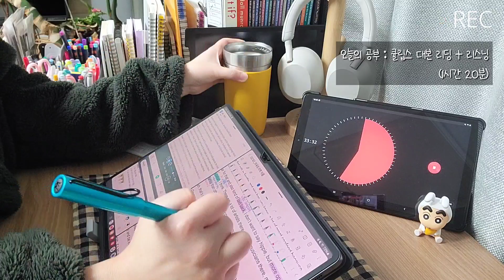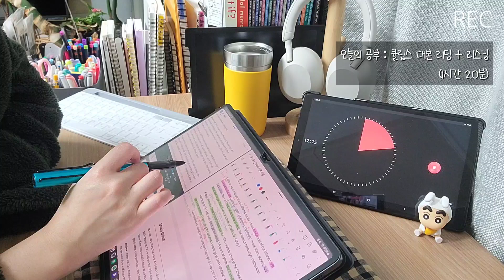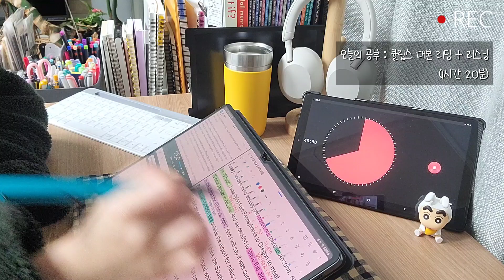4월 3일 수요일 | 매일 영어공부 인증하기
4월 3일 수요일 | 매일 영어공부하기 | 영어 공부 인증 | 영어공부기록
| Being consistent with studying English | 팟캐스트 낭독하기 | 영어 마라톤 페이스 메이커 (Language Journey Pace Maker)
| 영어공부하는 채널

(참고로, 보너스 에피소드는 대본을 무료로 다운로드 할 수 있습니다.)

🎵Track : Maple Waltz -    • [편안하고 기분좋은 감성음악] Maple Waltz | 음악에 단풍...